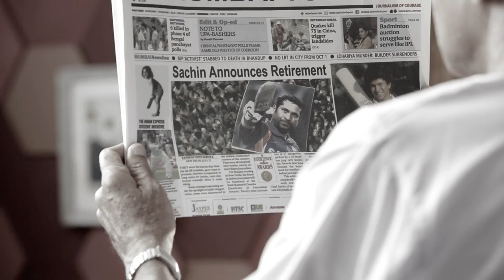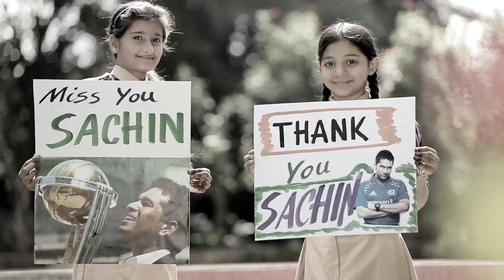Thank You Sachin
Composed & Produced by: Amit Trivedi
Lyrics: Swanand Kirkire
Video by: Fremantle
Executive Producer: One Digital Entertainment
Digital Partners: Zenga TV & Seven3 Rockers

Music crew:
Singers: Arun Haridas Kamath
Executive Producer - Music: Krutee Trivedi
Airtist & Repertoire - Consultant: Aashish Narula
Recording at : Nysa Studio - Mumbai.
Recording Engineer: Praveen Murlidhar
Mixed by: Shadab Rayeen , AT Studios - Mumbai.
Mastered by: Shadab Rayeen , AT Studios - Mumbai.

MUSICIANS
Programmer : Sourav Roy
Drums: Darshan Doshi
Guitar: Warren Mendonsa
Trumpet: Kishore Sodha
Bass: Mohini Dey
Backing Vocals: Nikita Valerie Fernandes, Crystal Sequeira ,Dwayne Gamree &
 Harmony Arrangement: Leon De Souza

Fremantle Team:
Anupama Mandloi:Executive Producer
Vidyuth Bhandary:Head Of Commercials & Operations
Satish Datt:Creative Director
Jai Singh:Director
Anadi Chaturvedi:Director
Ankur Seth:Head Of Production
Atif Khan:Associate Director
Arif Kadu:Production Controller
Hitesh Purani:Production Manager
Abdul Rauf Shaikh:Production Assistant
Maahindra Yadav:Production Assistant
Jitendra Chavan:Production Accountant
Vikas Nirmale:Assistant Director
Rachal Ambrose:Assistant Director
Rani:Assistant Director
Swati Sharma:Assistant Director
Shailesh: Sound Design
Darshana Reddy:Costume Stylist
Himali:Casting Director
Nikesh : Art
Offline : Tinu
Asst. Offline Editor: Atul Chauhan
Online : Adolf D' Souza
D.O.P : Saurabh Saxena,
             Gurvinder Singh